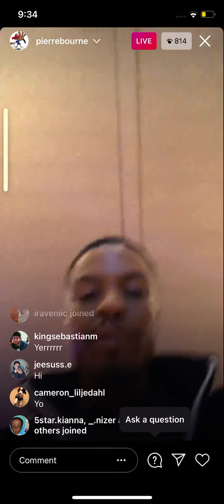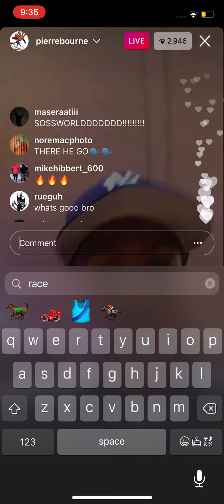Pierre Bourne Live TLOP 5 Snippet [Scary]